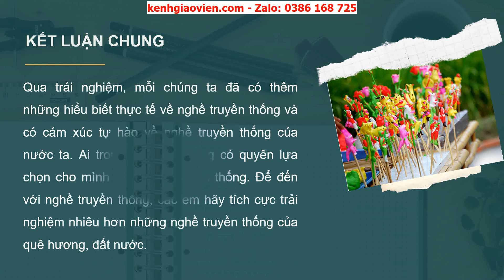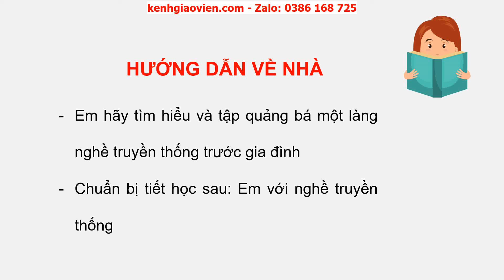Giáo án powerpoint tuần 32: Trải nghiệm nghề... (tiếp) | GA Hoạt động trải nghiệm 6 Kết nối tri thức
Phía trên là giáo án Powerpoint hay còn gọi là giáo án điện tử, giáo án trình chiếu tuần 32: Trải nghiệm nghề nghiệp truyền thống (tiếp theo) - sách hoạt động trải nghiệm hướng nghiệp 6 Kết nối tri thức với cuộc sống. Giáo án được làm hướng tới phong cách hiện đại, đẹp mắt để tạo sự hứng thú cho học sinh.
Ngoài ra, chúng tôi có đầy đủ giáo án powerpoint các bài khác trong chương trình sách giáo khoa Hoạt động trải nghiệm 6 Kết nối tri thức với cuộc sống. Tin chắc rằng: Khi sở hữu bộ giáo án này, việc dạy của thầy cô sẽ trở nên nhẹ nhàng và đạt hiệu quả tốt.